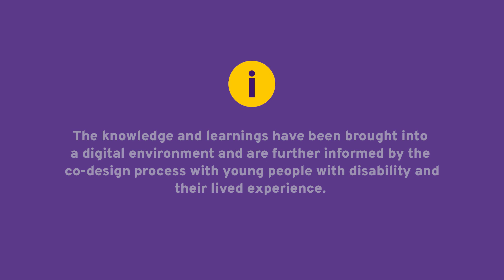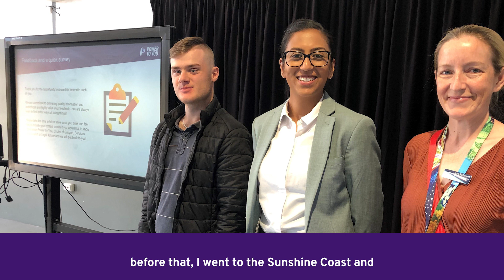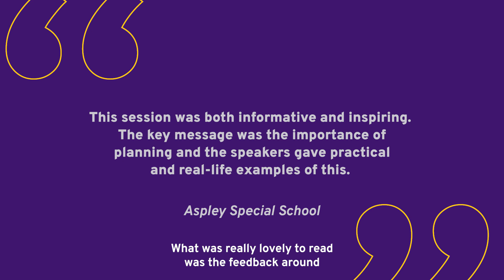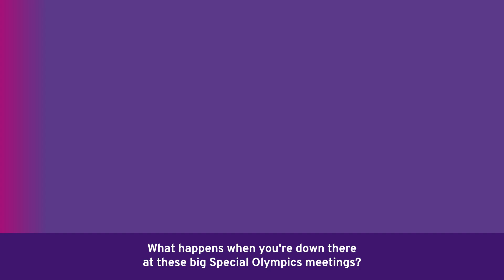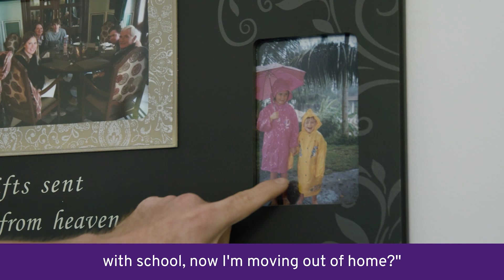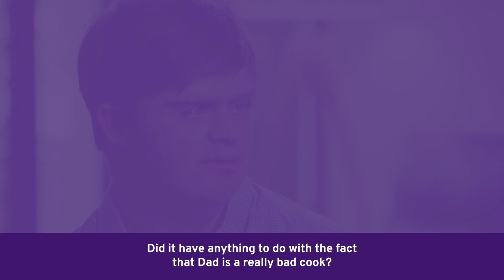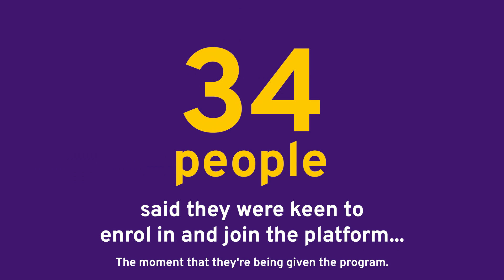Power to You Preview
Five Power to You Co-designers presented at the 2022 ASID Conference. Olivia, Tiffany, Josh, Justin and Sean shared their experiences working with Mamre’s Power to You Project, Just Media Design and Project Lead, Veronica in bringing their stories to life, their way.

Power to You is a rich online resource designed by people with disability for people with disability to support planning for the future, particularly through key life transitions including from school to work and from the family home to independent living.

Rich with documentaries, animations, downloadable resources and accessible information, Power to You assists people with disability, family members, supporters and support workers to create future pathways.

As an Australasian peak body in intellectual disability, ASID promotes research to inform and influence good practice and policy to achieve a society where people with intellectual disability are afforded the same rights and opportunities as all citizens.